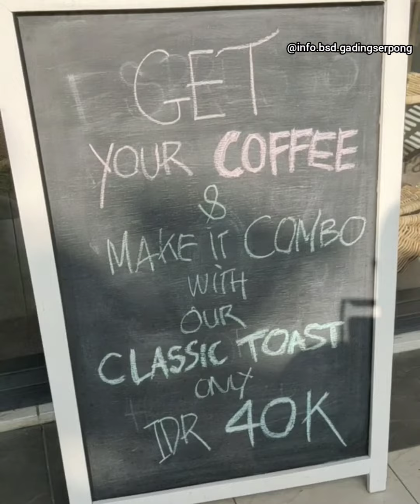HIDDEN GEM ALAM SUTERA, SURGANYA WANITA ❤️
⚠️ LADIES, THIS ONE MUST SEE & VISIT! ⚠️

On the Spot Review @info.bsd.gadingserpong

Halo para wanita dinamis dan trendy. Ada tempat baru untuk kalian nih, namanya
Lokasinya ada di ruko Element, Alam Sutera.

Ladies Fashion Atelier berdesain modern minimalis, terasa homey dan nyaman. Menyediakan berbagai jenis fashion wanita berkualitas dan up to date. Desainer Indonesia asli, setiap model baju dibuat handmade dan limited stock wow 🥰
Selain baju baju keren, manjakan dirimu dengan pernak pernik lucu yang ada disini. Mulai dari masker handmade yang so cute, sampai gelang aromatheraphy yang wangi dan comforting.
Suka bag juga ada pilihan disini lengkap 👍

Suka bete kalau bawa pasangan shopping? Disini ada in store coffeee shopnya loh. Kopi yang disajikan ala cafe, bukan kelamg kaleng. Kamu bisa shopping tenang dan pasanganmu bisa ngopi enak. Bisa ajak teman teman ngopi atau ngeteh cantik juga sih, karena tempatnya nyaman dan luas. Varian coffeenya enak enak, kopi gula aren kekinian yang enak manisnya pas, sampai yang strong seperti cafe latte. Bisa nyemil sehat juga disini, jangan lupa pesen toast. Pakai roti gamdum asli dengan isian homemade yang super lezat. Pasti bikin ketagihan 😍👍

This must be heaven for you girls ❤️❤️

Like, tag dan share ke sahabat kamu untuk membagi info ini. Sharing is Caring 🤗
Follow @info.bsd.gadingserpong untuk mendapatkan info update terkini kuliner, promo, event dan info lainnya seputar area bsd, gading serpong dan alam sutera ☺👑